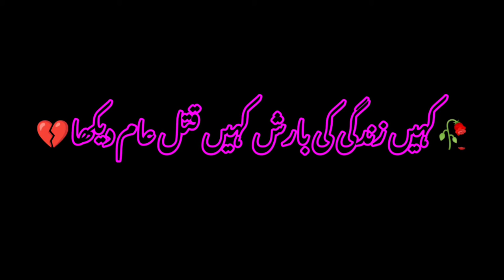🌷🥀شکیل بدایونی کی خوبصورت غزل 🔥🌼✨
best collection of urdu poetry
amazing collection of urdu poetry
urdu poetry
urdu shayari

محبوب کی اداؤں کے موضوع پر مبنی بہترین شاعری

انتظار اردو شاعری
جدائی اردو شاعری
بےوفائی اردو شاعری
اردو شاعری
اردو غزلیں
ادا اردو شاعری
urdu poetry collection
heart toucing and sad poetry
hindi poetry
hindi shayari
best shayari
urdu ghamgeen shayari
dukhi shayari
judai shayari
bewafai shayari
intizar shayari
barish shayari
raatshayari
chaand shayari
tootadil shayari
urdu ki mashoor ghazlein
urdu adab
urdu shayari deep lines
dil ko choo leny wali shayari
aashiqo k liye behtareen shayari
rula deny wali shayari

________________keywords_______________

urdu poerty,
shayari,
shayari status,
shayar,
shayari video,
shayari song,
shayari sad,
shayari urdu,
whatsapp status,

اردو ادب
اردو سطور
اردو شاعری
اردو کے منتخب اشعار
ناز و ادا اردو شاعری
بہترین اردو شاعری
غمگین اردو شاعری
دکھی شاعری
بارش
intizar
judai
bewafai
ghazal
urdu